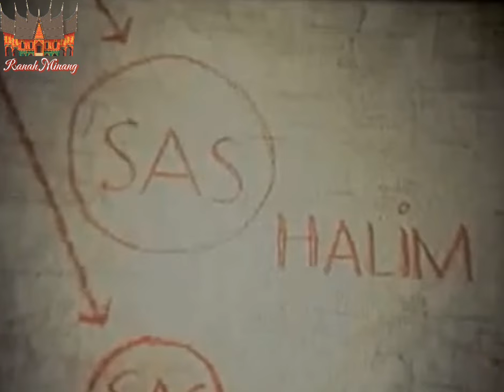Part 17 | G30S PKI (Film Pengkhianatan) Lulus Sensor Cocok untuk NoBar | Full Text Display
Gerakan 30 September (G30S), atau yang sering disebut juga sebagai peristiwa G30S/PKI, adalah peristiwa penting dalam sejarah Indonesia. Peristiwa ini terjadi pada tanggal 30 September 1965, ketika sejumlah perwira militer Indonesia diculik dan dibunuh oleh sekelompok anggota militer yang diduga terafiliasi dengan Partai Komunis Indonesia (PKI). Peristiwa ini menjadi pemicu bagi upaya penggulingan Presiden Sukarno dan pemberantasan PKI oleh rezim Orde Baru yang dipimpin oleh Jenderal Soeharto. Selama masa ini, terjadi penindasan besar-besaran terhadap anggota dan simpatisan PKI, serta terjadi pembunuhan massal yang melibatkan jutaan orang. Peristiwa G30S/PKI memiliki dampak yang sangat besar dalam sejarah politik dan sosial Indonesia. G30S/PKI mengacu pada peristiwa 30 September 1965 di Indonesia, di mana sekelompok perwira militer, yang diduga memiliki hubungan dengan Partai Komunis Indonesia (PKI), melakukan kudeta yang akhirnya gagal. Pemerintah Indonesia memproduksi film berjudul "Pengkhianatan G30S/PKI" untuk menggambarkan peristiwa tersebut dari sudut pandang mereka. Film ini menjadi kontroversial karena penggambaran peristiwa tersebut dan dampaknya terhadap masyarakat dan politik Indonesia. Film ini sering ditayangkan setiap tahun di televisi Indonesia sekitar waktu peringatan peristiwa tersebut, meskipun keakuratan sejarahnya masih diperdebatkan.